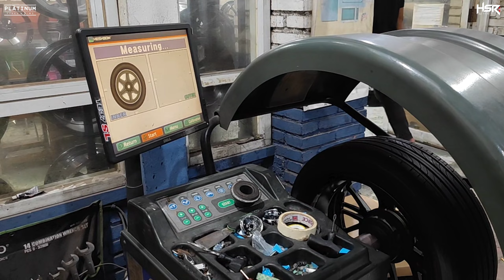AVANZA VELOZ USE VELG HSR WHEEL RING 17 || Ini sih belum seberapa di bandingin sama yg super wahh!!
TOYOTA AVANZA VELOZ UPGRADE KE VELG HSR WHEEL RING 17, MAKINN KERENN AJA NIH BOSSQUU, DI JAMIN GANTENG DAN GAGAH BANGET, VELOZ PASANG VELG BARU RING 17, INI SIH TERLALU TAMPAN YA,!!
Jika anda suka dengan video nya jangan lupa Like, Komen, Share, Subcribe, kritik dan saran sangat dibutuhkan untuk dapat mengengembangkan kreaktifitas dan wawasan kami dengan baik, agar channel ini dapat berkembang, dan jangan lupa juga nyalakan tombol lonceng nya supa tidak ketinggalan update video terbaru dari kami setiap harinya. Jika ada yang perlu ditanyakan silahkan bisa bertanya di kolom komentar. Terima kasih !

MODIFIKASI MENGGUNAKAN ;
VELG CAPRI FR699 HSR
RING : R17X7
HOLE : H5X100
ET 45
COLLOUR : SMF